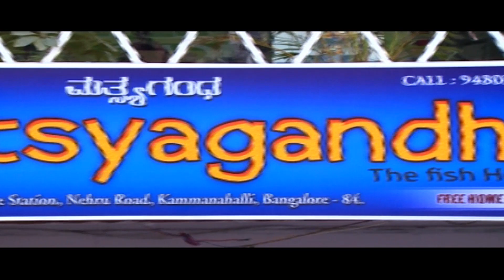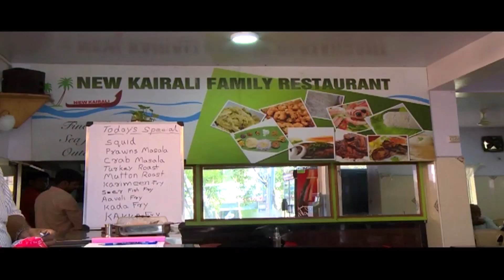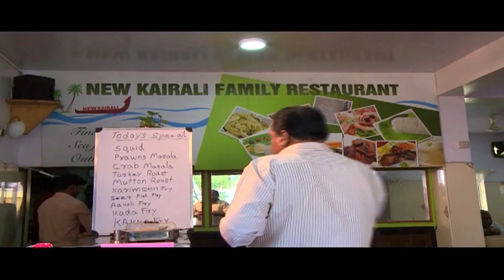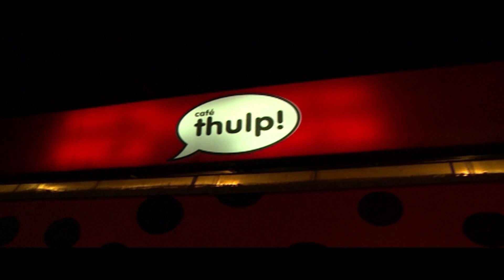KEVIN'S STORY | ROMANS 8:29 | EPISODE 2